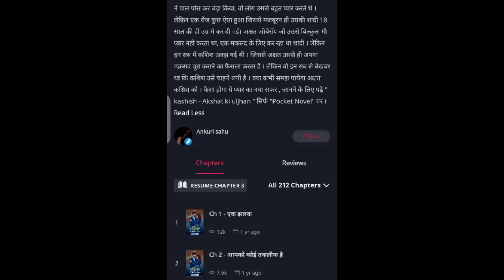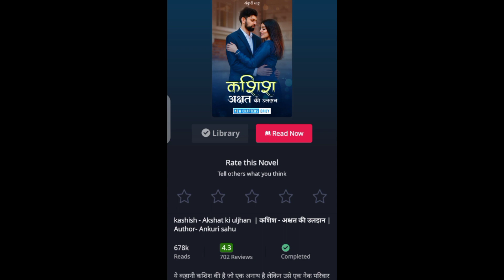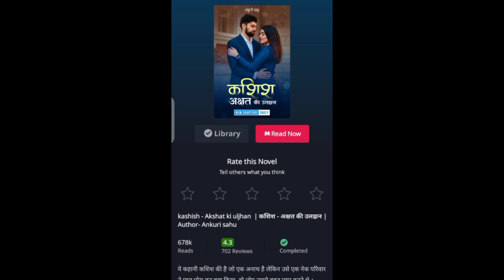kashish Akshat ki uljhan 🤫 family drama 😍and MISUNDERSTANDING... 🥺pocketfm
kashish Akshat ki uljhan pocket Noval story Reviews 😍